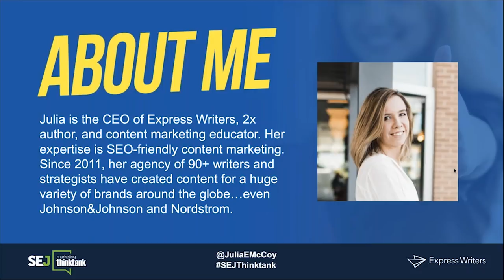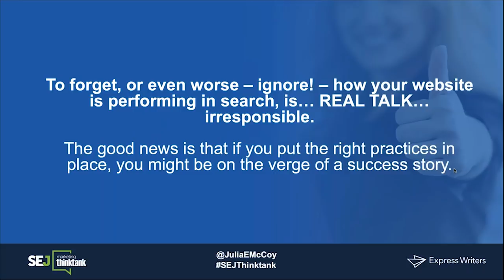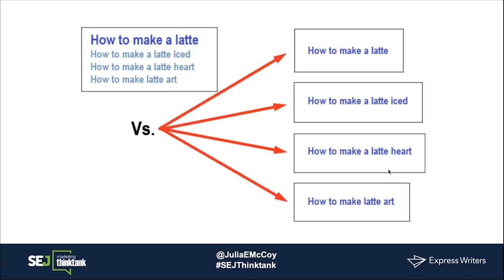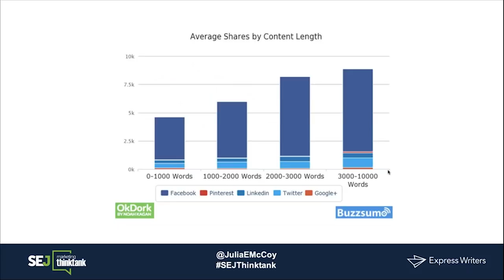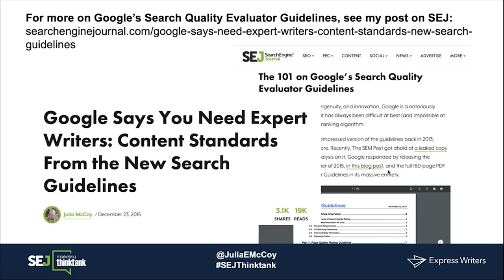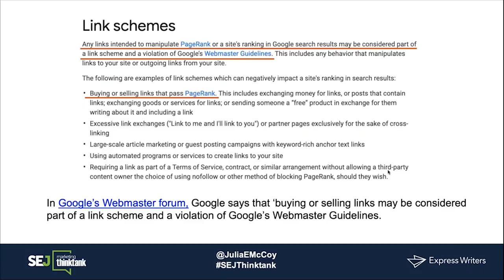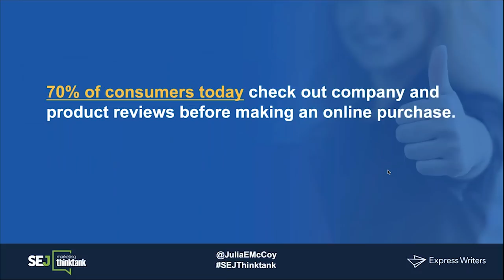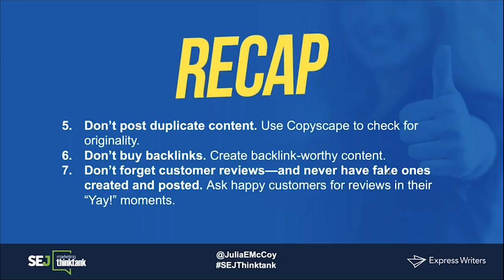The Do Nots of SEO: 7 Terrible, No-Good SEO Tactics to Abandon Forever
Bad SEO tactics are like a bunch of cockroaches invading your internet house. They. Just. Won’t. Die. Plus, they’re hard to find and easy to miss. When you finally spot one, it can scuttle out of sight before you know it. It’s no wonder that despite the evolution of Google and the internet, bad SEO content tactics still proliferate.

They continue to haunt webpages, search rankings, traffic, and conversions. So, what are some of the craziest and most common “do not’s” of SEO? In this webinar, Julia McCoy will cover the most common bad SEO content tactics that are still happening all over the web in 2019, which ones Google really hates, and smart solutions and replacements to help you avoid them for good.